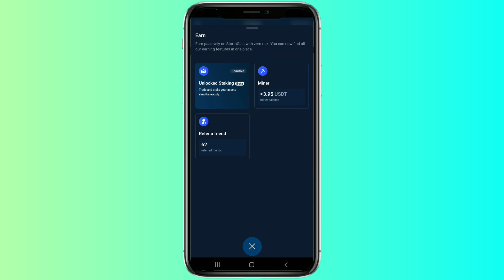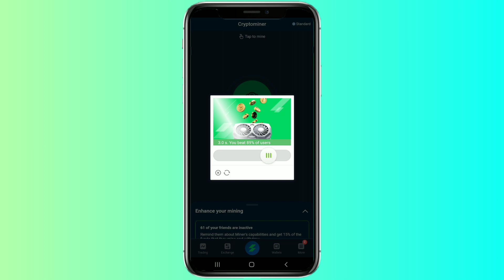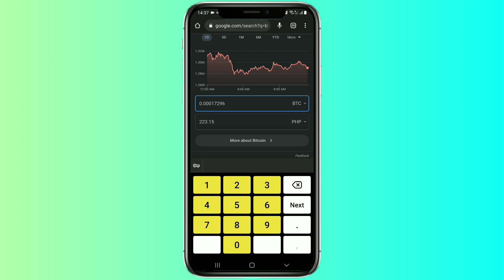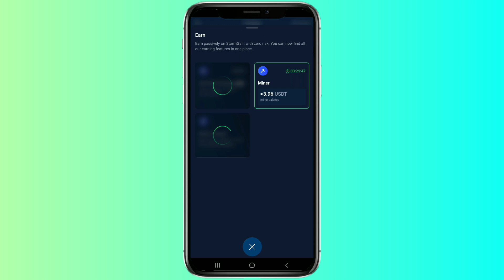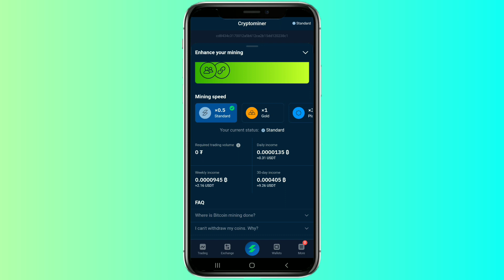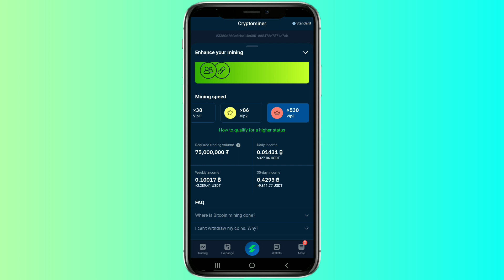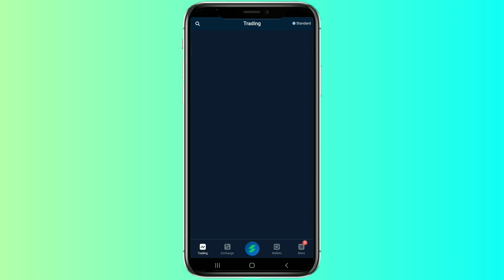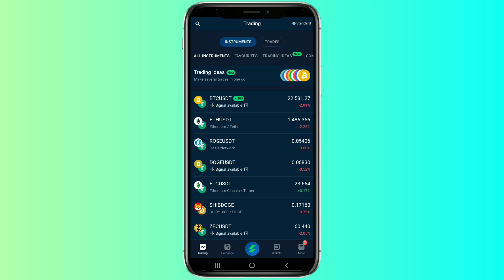FREE BITCOIN MINING APP | EARN BITCOIN EVERY 4 HOURS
Crypto Wallet and Video Tutorials

Code : REF-418f738ba659

HOW TO TRADE ON PDAX

HOW TO CASH IN USING UNION BANK